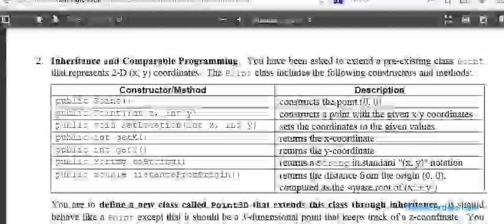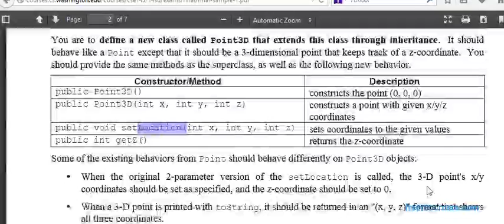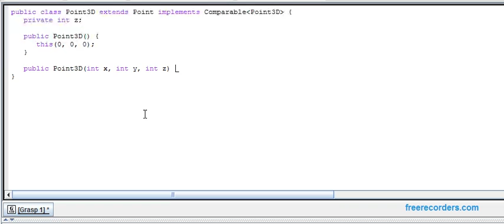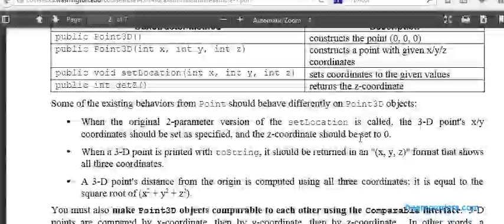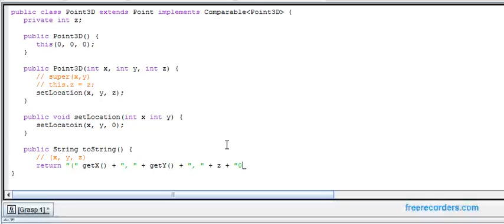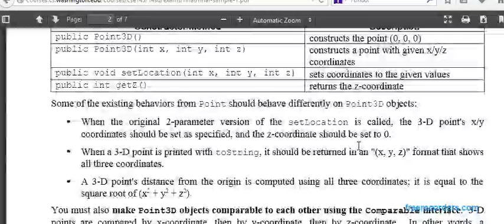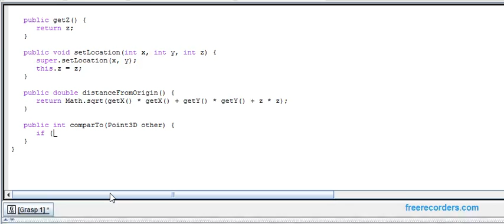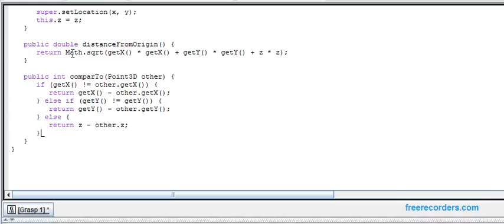Point3D class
we will construct a point3D class that will extend a point class